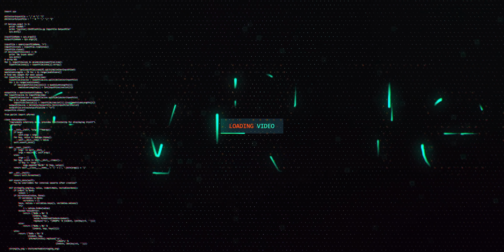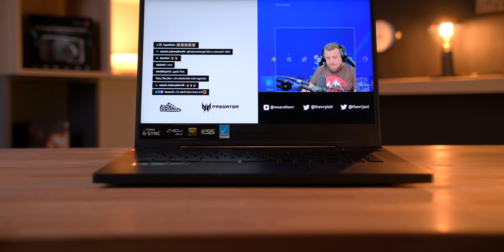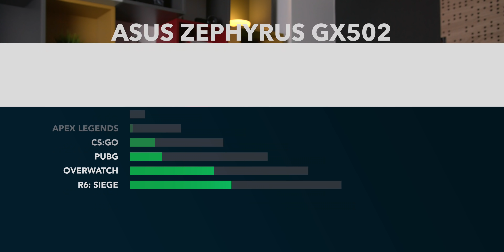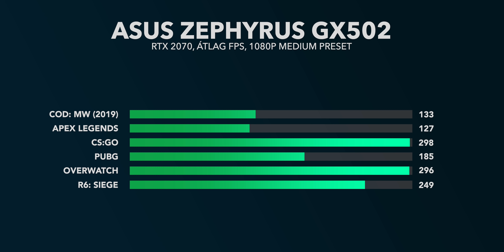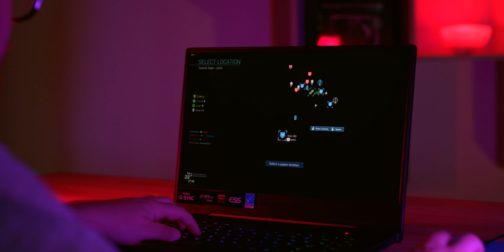ELEGÁNS és GAMER | ASUS ROG Zephyrus S GX502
Végre egy gép, amivel bármikor szívesen ül be az ember egy tárgyalásra. Senki sem fog furán nézni rá, pedig egy NAGYON komoly notebookról beszélünk!